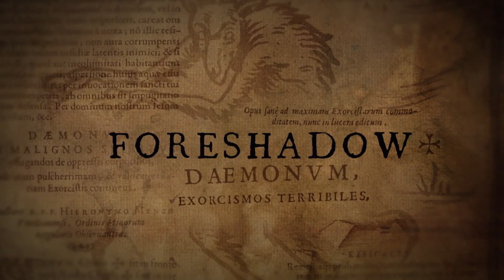FORESHADOW - Official Trailer (2013) HD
A demonic new Australian Thriller. In Australian Cinemas November 8th 2013.

Jesse Milton is living the high life until the mysterious death of a friend turns his world upside down. With police unwilling to investigate, he enlists his friends to help catch a serial killer but soon finds himself battling demonic forces.

Cast: Justin Burford, Myles Pollard, Andrea Addison, James Hagan, Melanie Lyons, Ben Purser, Ben Mortley, Tawni Bryant, Clara Helms, Sam Pilot, Ben Young

Dir.:Carmelo Musca